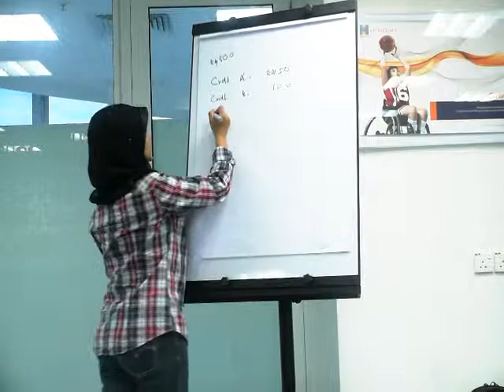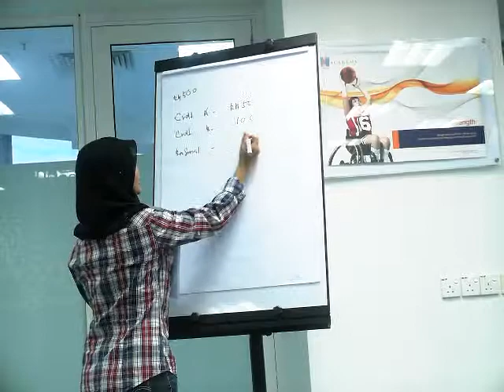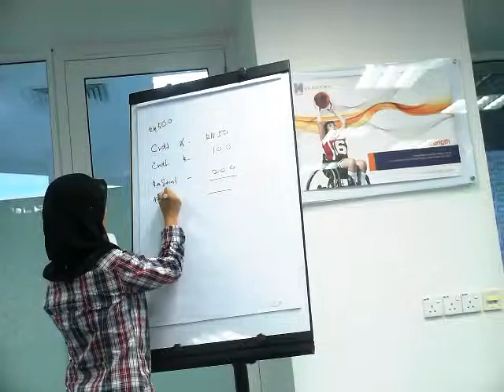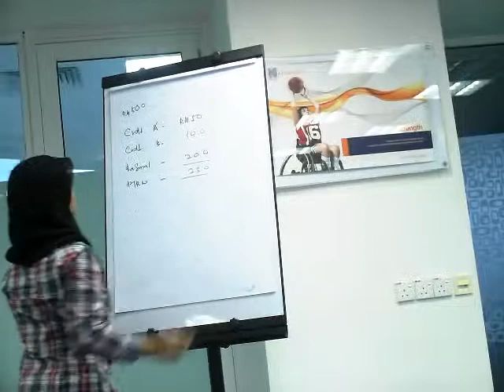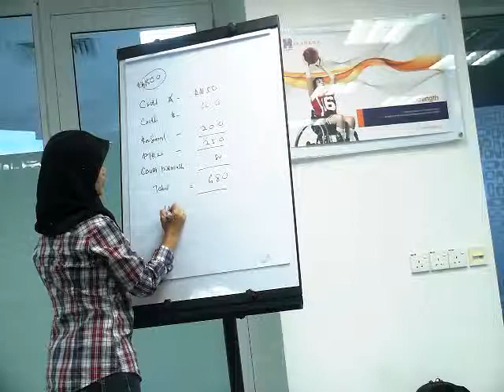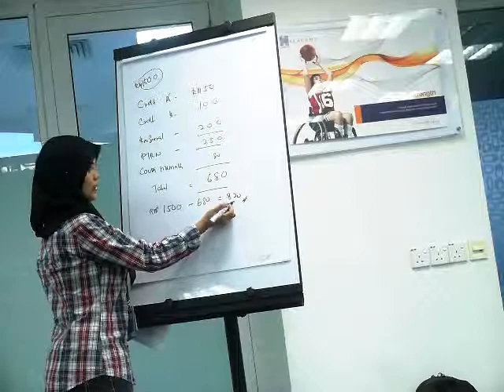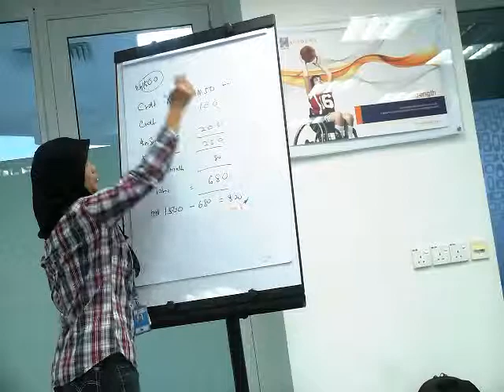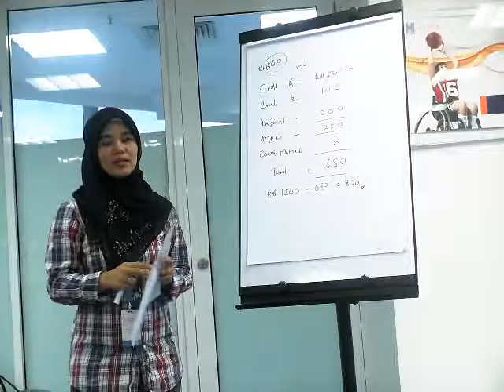Speaking in English Practice Kak Ros 2